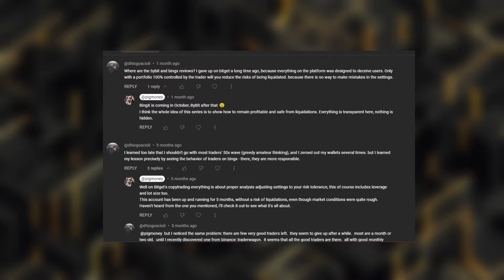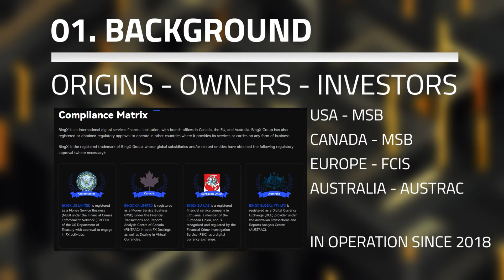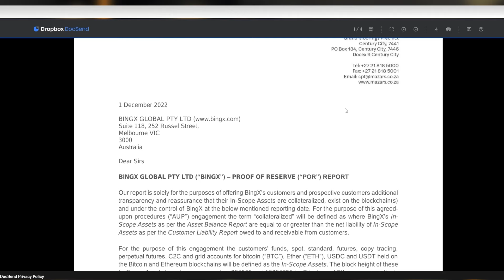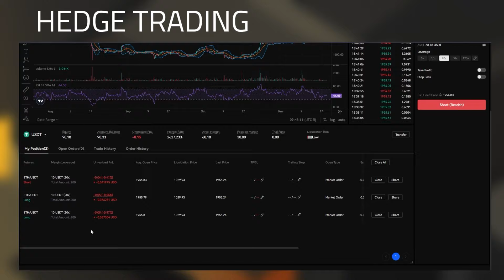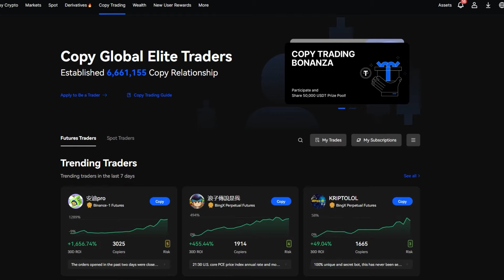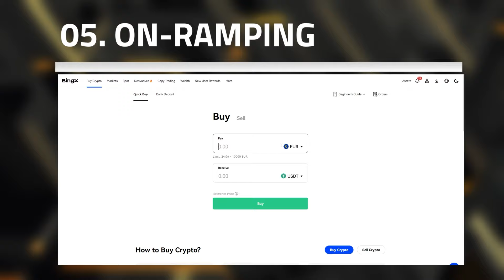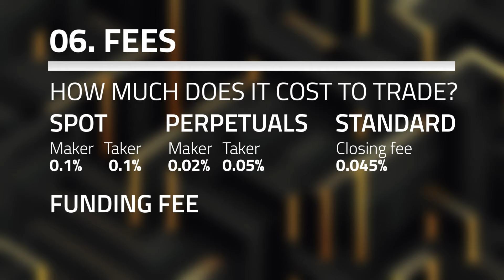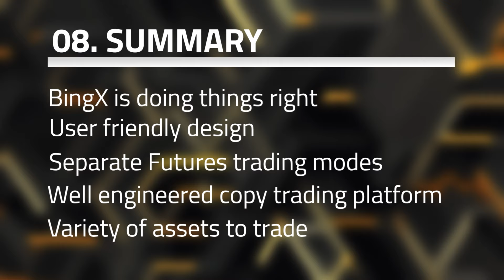BingX Review - A surprising exchange!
In this video I take a closer look at BingX, an exchange which offers interesting solutions to some common problems of the industry.

00:00 Introduction
00:34 Background
03:17 Spot trading
06:02 Futures trading
10:30 Copy trading
14:15 On-ramping
16:51 Fees
18:41 Bonuses
19:16 Summary